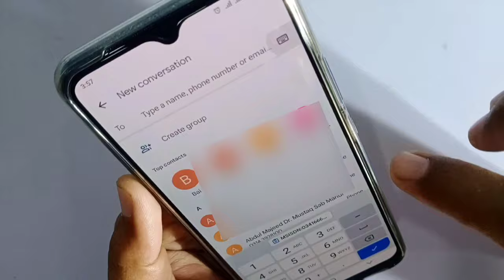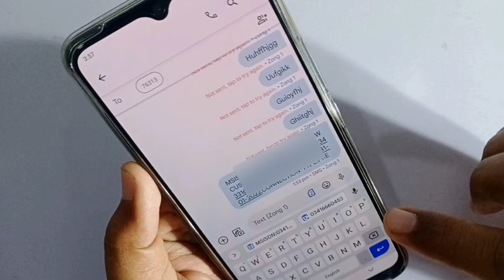How convert Sim from jazz to Zong . change Network from jazz to Zong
Hello Dear Friends in this video tutorial we will learn how to convert sim from jazz to Zong network and how how convert network without changing mobile number and this is possible we will give you it's solution how to change Network from one sim to others network and how convert the sim from jazz to Zong and how change mobile network from jazz to Zong . and In this video we will cover  how to convert sim from one network to other network and we also cover how convert sim to Zong and how convert your sim to Zong and how convert your sim network and mobile sim network change method in 2022.